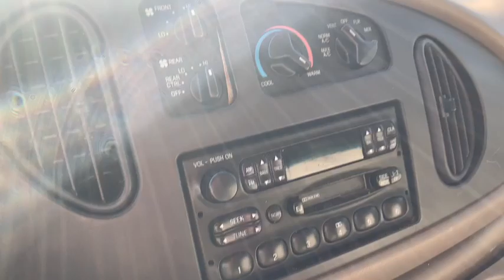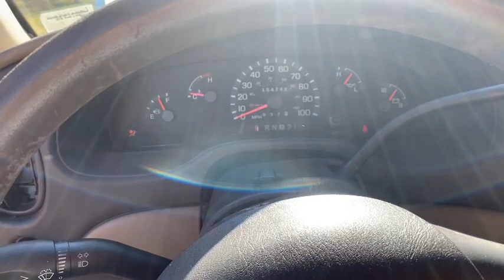2003 Ford Wagon Super Duty Passenger Van (154,743 Miles)